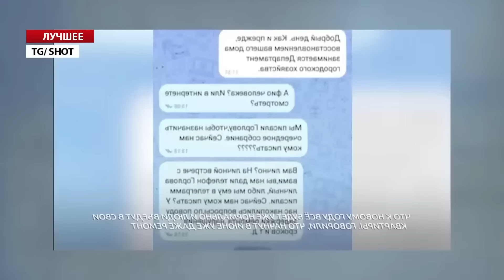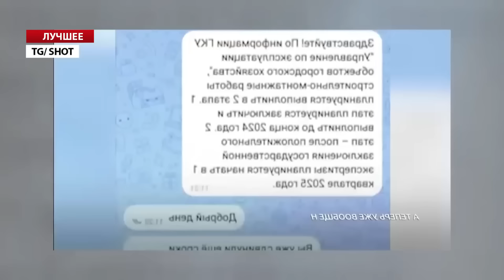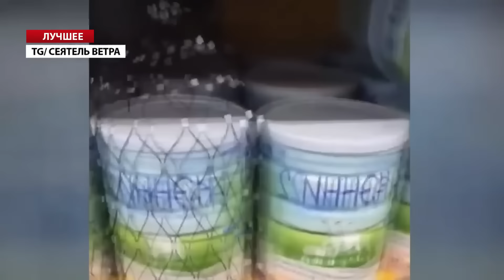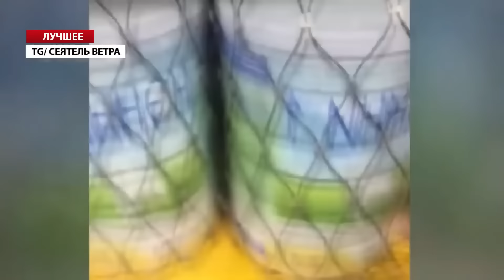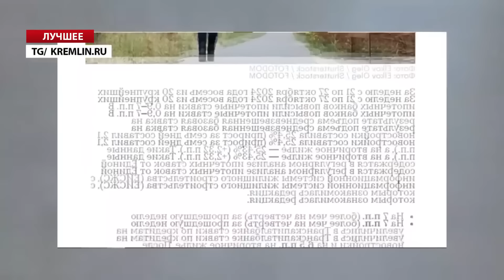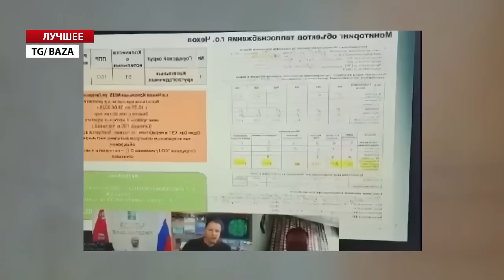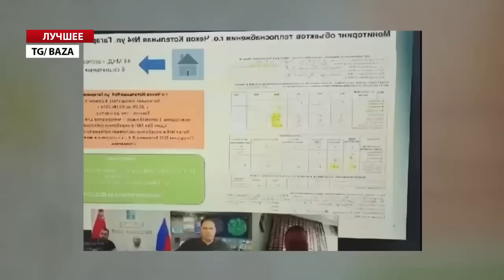Росіянці ПРОКЛИНАЮТЬ Путіна! РФ на межі ГРОМАДЯНСЬКОЇ війни! ТРЕШ з боліт | КРАЩЕ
У підсумках тижня ми зібрали головні новини "з боліт". Зокрема дивіться у випуску:
– економічна та соціальна криза в російських регіонах: замерзаючі міста, проблеми з інфраструктурою, такі як відключення опалення та води, що призводить до розпачу та обурення населення;
- мародерства в Росії та масові заворушення: зростання кримінальної активності, масові грабежі магазинів та суспільні хвилювання на тлі соціальної кризи та економічного спаду;
– надзвичайні події та аварії: великі пожежі на заводах, вибухи, руйнування будинків, погіршення безпеки на промислових об'єктах, що додають нестабільності:
– невдоволення владою в Челябінську та політична нестабільність: зростання народного невдоволення урядом та президентом, заклики до Путіна з боку громадян, а також висловлювання деяких чиновників та депутатів, які викликають громадське обурення. Ризики громадянської війни та посилення внутрішньої напруженості: збільшення числа конфліктів та протистоянь серед різних груп населення та влади, зростання невдоволення політикою керівництва, що вказують на можливі передумови до цивільних зіткнень.